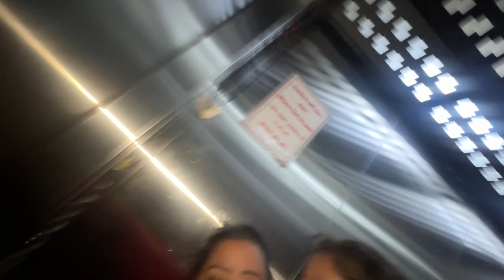Golle Ne Kiya Bahut Pareshan 🤦🏼| Bharti Singh | Haarsh Limbachiyaa | Golla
*Dekhiye Hamara Fresh New Content Only On Bharti TV* ⬇
📱 Shorts Channel : @LOLLFactoryClips
🎵Music Label :@navaamimusic

Golle Ne Kiya Bahut Pareshan 🤦🏼 - Janne Ke Liye Dekho Full Video Mein Aur Karo Enjoy. 😏